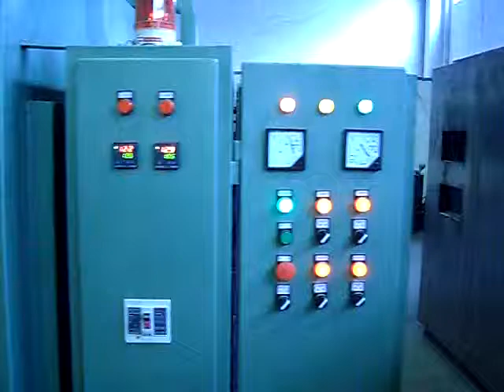Automatic Stator Varnishing Machine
Nide is specialized in the field of electric motor machine manufacturing.

This machine is suitable for induction motor stator. It is mainly applied to stator winding insulation treatment for fractional horsepower motor and industrial Y series motor which is below frame size 132. The whole process, except for loading and unloading, is completely automatically.Heating time, pitch time and temperature can be set. This machine is controlled be PLC.